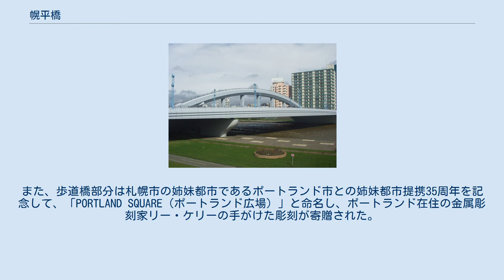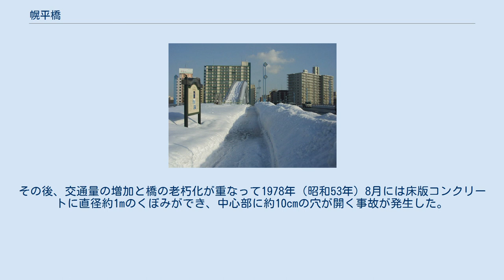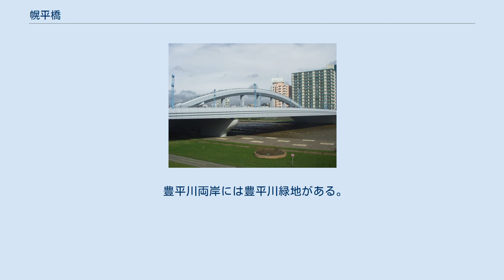幌平橋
冬の幌平橋歩道（2004年2月） 幌平橋（ほろひらばし、ほろひらはし）は、札幌市の豊平川にかかる橋。
 米里行啓通と白石中の島通を結ぶ市道幌平橋通線となっている。
 豊平川下流側の歩道を広くとっており、アーチ橋部分は上ることができる。
また、歩道橋部分は札幌市の姉妹都市であるポートランド市との姉妹都市提携35周年を記念して、「PORTLAND SQUARE（ポートランド広場）」と命名し、ポートランド在住の金属彫刻家リー・ケリーの手がけた彫刻が寄贈された。
 1927年（昭和2年）に江別の北海道議会議員・河合才一郎が私費により全長159m、幅5mの木橋を造り、札幌市と豊平町（現在の豊平区など）を結ぶことから幌平橋と名づけた。
豊平橋から上流に初めて架けられた橋となり、個人が架けた橋としては当時日本一と言われた。
1937年（昭和12年）に北海道が新たに木橋を架橋した。
 1954年（昭和29年）6月26日、全長150.7m、幅7.5mの7径間連続のゲルバー橋（トラス橋）が開通した。
なお、新しい藻岩橋も同日に開通した。
建設当時、設計用の余地を残したまま歩道は設置されず、1966年（昭和41年）と1970年（昭和45年）の2回に渡って歩道を架ける工事が行われた。
その後、交通量の増加と橋の老朽化が重なって1978年（昭和53年）8月には床版コンクリートに直径約1mのくぼみができ、中心部に約10cmの穴が開く事故が発生した。
床版の鉄筋量増加やスパイクタイヤからアスファルト摩耗をできる限り防ぐため、コンクリートに鋼線を入れたスチールファイバーコンクリートを採用するなどの工事を昼夜兼行し、9月に復旧させた。
 現在の橋は1995年（平成7年）10月に完成し、映画『ガメラ2 レギオン襲来』（1996年公開）のロケ地にもなった。
 豊平川両岸には豊平川緑地がある。